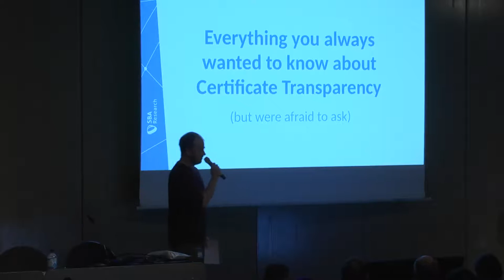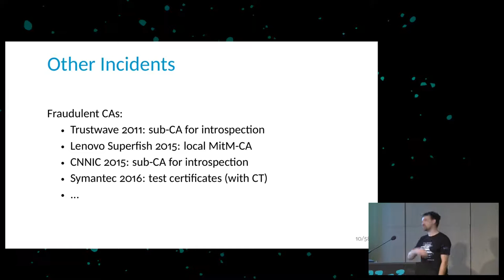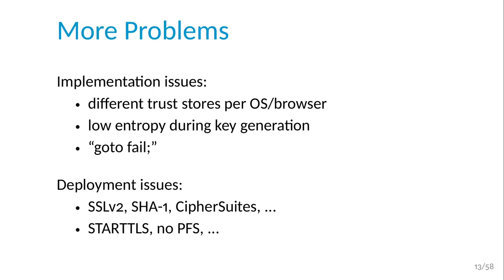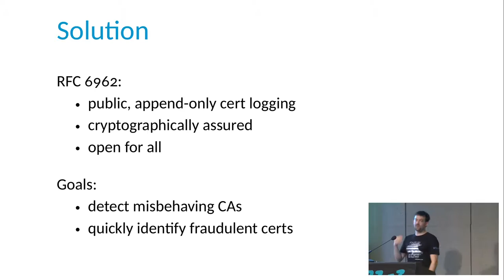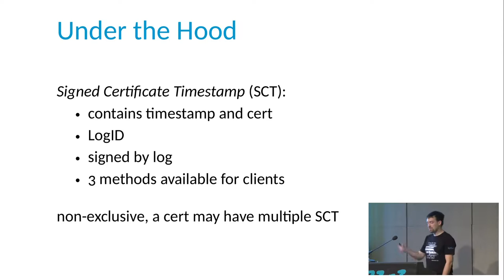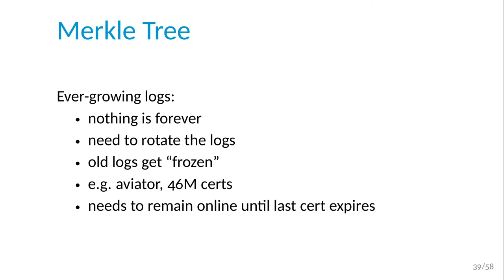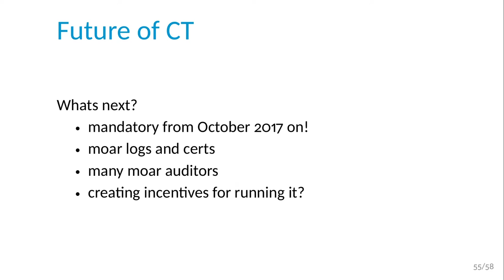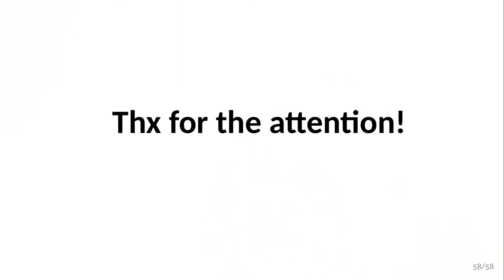Everything you always wanted to know about Certificate Transparency (33c3) - deutsche Übersetzung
(but were afraid to ask)

Certificate transparency - what is it, and what can be done with it?

['Martin Schmiedecker']